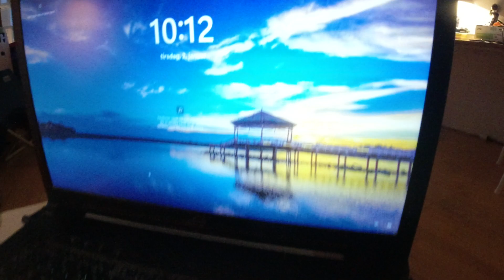MongoTV_13838 - ENGLISH VLOG - Tuesday 10.15 AM - I Had Pay My Bills Today - 9.361 Video To Go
Good morning :-) I did pay my rent apartment today, and my normal bills, and my high monthly payments to my 3 credit card debt, and my tax debt, and more. It was most my money, like 2.000 dollars, and only 150 dollars left, from my Danish pension. But i did save most of my last YouTube money. I will try saving next YouTube money too, and keep the money in the bank. So i got some spare money, the next many month. So i can not really buy anything now, only bit more cheep food and cola. But i got a lot of food now, for the next month or more. I got food for like 2 month. Have a good day too :-)